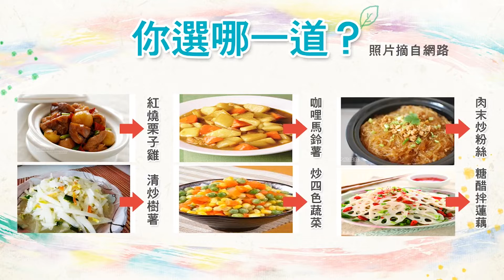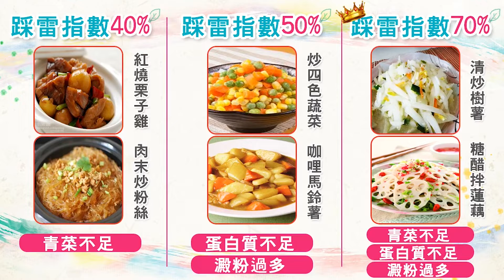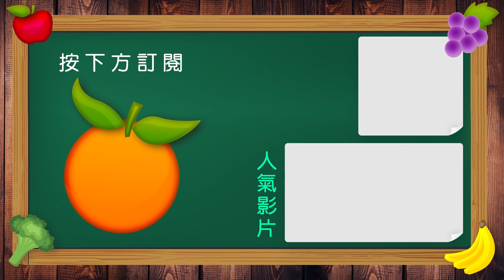【你的菜不是你的菜，有可能只是澱粉！林郁婷營養師教大家如何健康吃自助餐和外食】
癌症關懷基金會 林郁婷 營養師，為大家介紹在「自助餐、早餐」的飲食內容當中，有可能不自覺吃進過多的澱粉而導致熱量爆表，要怎麼區別這些看似蔬菜，其實只是澱粉的蔬菜呢？

👍學會請 +1
🥬怕變胖，請 +2